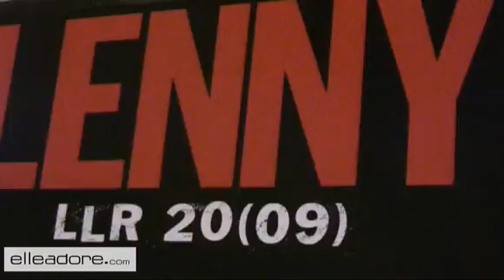Lenny is so SEXY !!!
Quand on nous a dit que Lenny Kravitz était en conférence de presse à Paris, on a voulu aller vérifier s'il était vraiment canon... Et en prime, on a eu le droit d'assister à son showcase privé ! La réponse en images !